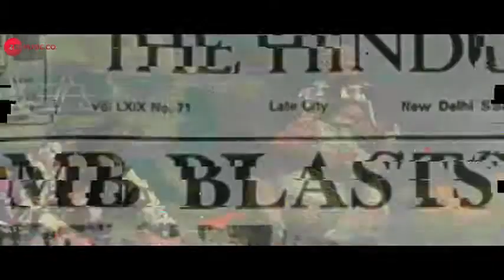Mulk 2018 New Trailer HD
Mulk 2018 New Trailer HDMulk 2018 New Trailer HD